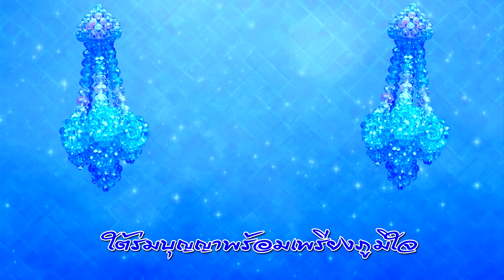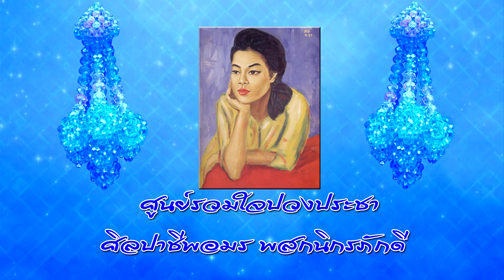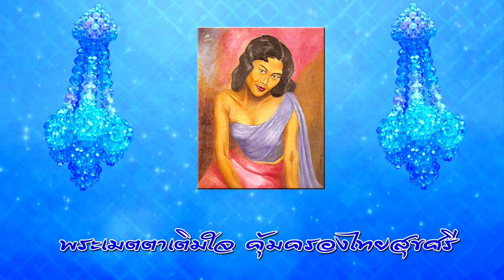เพลง สดุดีพระแม่ไทย